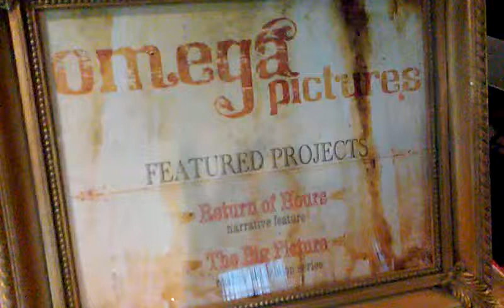Deja Brandeis - The Return of Hours @ Film-Com 2014